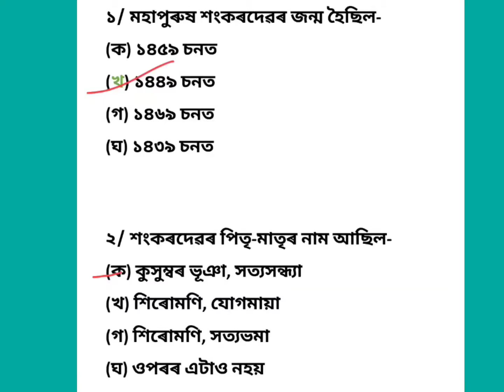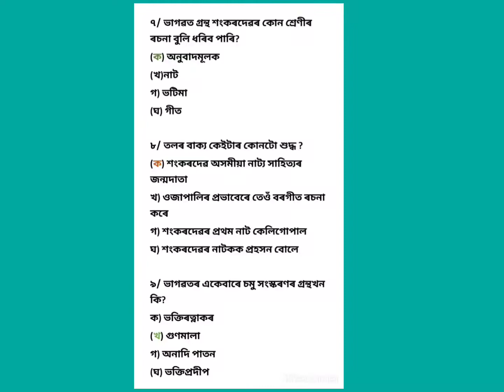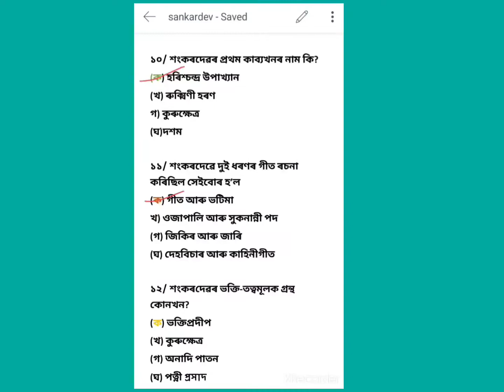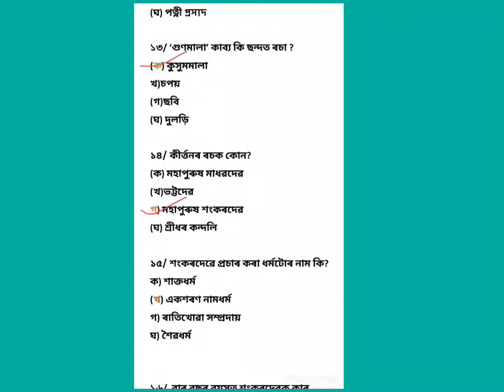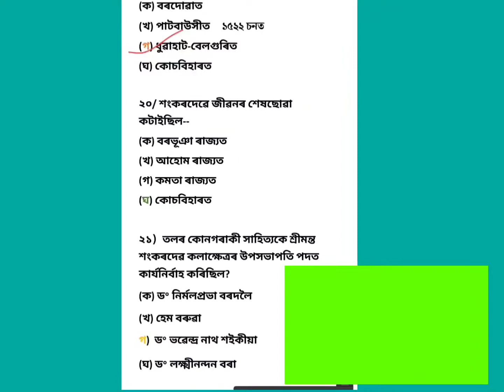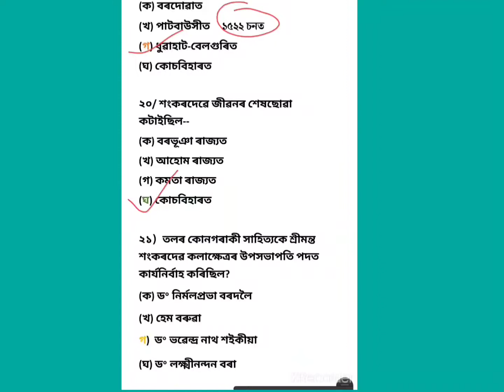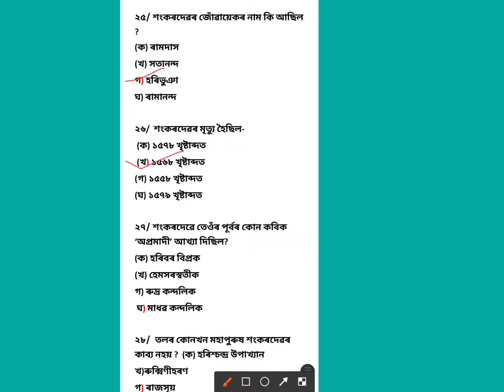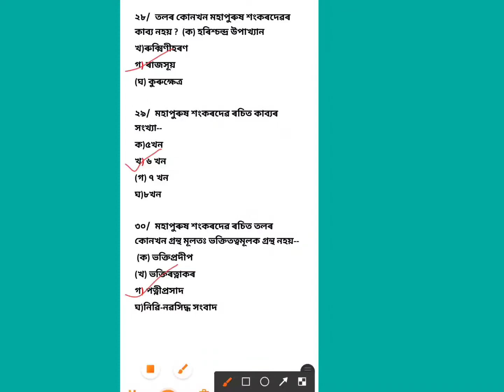30Most Important MCQ on Srimanta Sankardev/শংকৰদেৱৰ ওপৰত সম্ভাৱ্য প্ৰশ্নোত্তৰ/ ATET2021# GSK Assam#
30Most Important MCQ on Srimanta Sankardev/

অসম টেট পৰীক্ষাত অহিব পৰা ৩০টা শংকৰদেৱৰ ওপৰত সম্ভাৱ্য প্ৰশ্নোত্তৰ আগন্তক টেট পৰীক্ষাৰ বাবে অতিকে গুৰুত্বপূৰ্ণ। যিহেতু হৈ যোৱা টেট পৰীক্ষাবিলাকত তেওঁৰ ওপৰত প্ৰশ্ন অহা দেখা গৈছে।

#  GSK Assam #

আমাৰ আগৰ ভিডিও কেইটাৰ Link